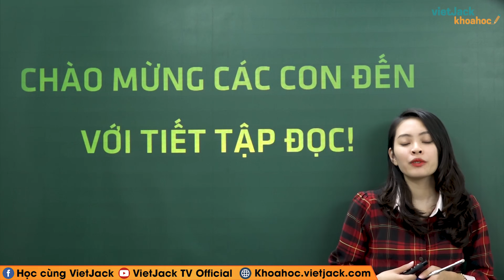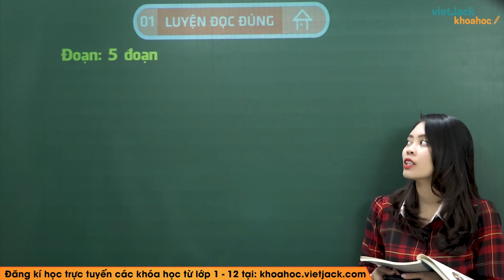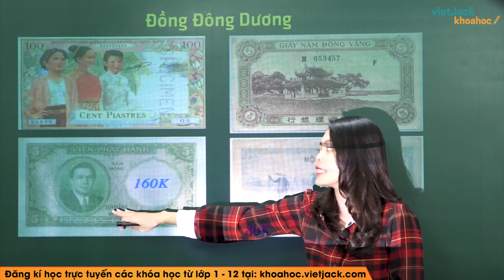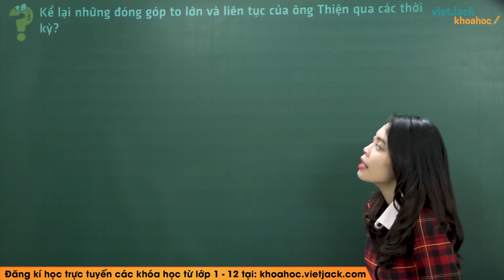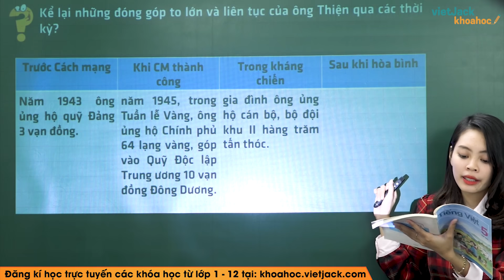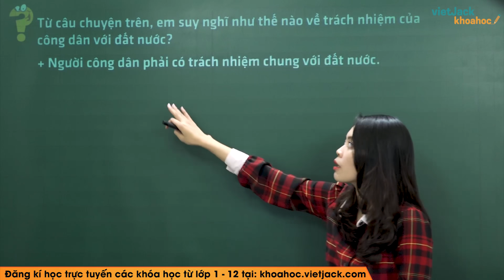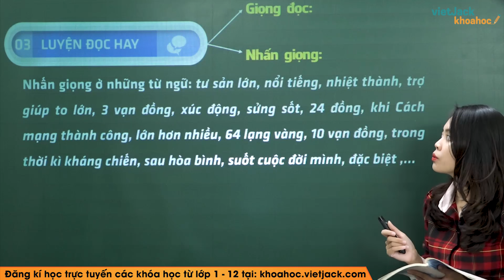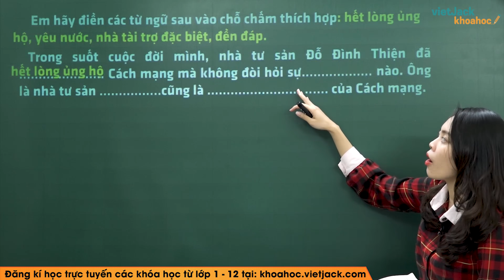Tập đọc: Nhà tài trợ đặc biệt của cách mạng - Tiếng Việt lớp 5 - Cô Lê Thu Hiền (HAY NHẤT)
Tiếng Việt 5 - Tập đọc - Nhà tài trợ đặc biệt của cách mạng

Nhà tài trợ đặc biệt của cách mạng là bài học cần thiết trong chương trình Tiếng Việt 5. Trong bài giảng này, cô sẽ giúp các em tìm hiểu tất cả các kiến thức trọng tâm nhất bài học. Từ đó, các em sẽ giải các dạng bài tập từ cơ bản nhất đến nâng cao. Các em chú ý theo dõi bài học cùng cô nhé !